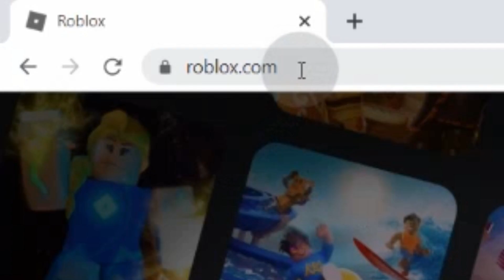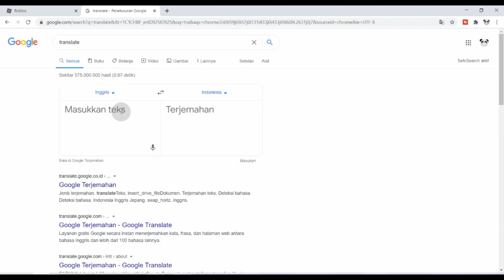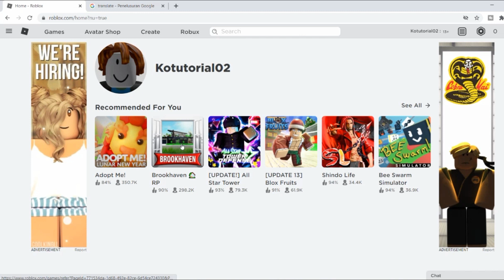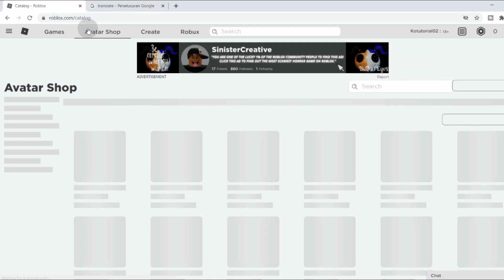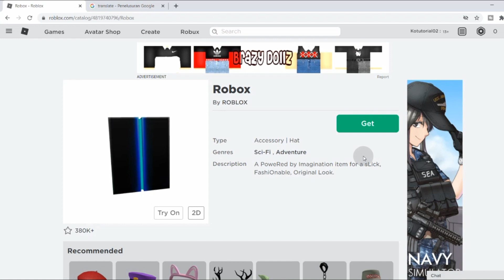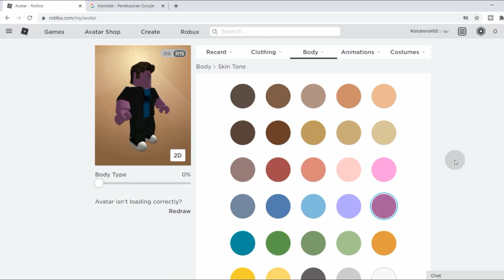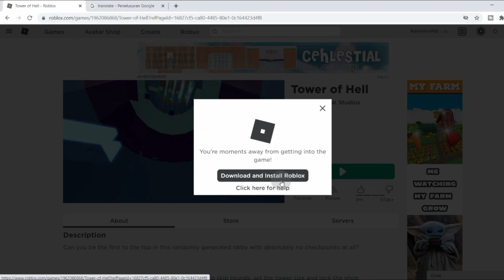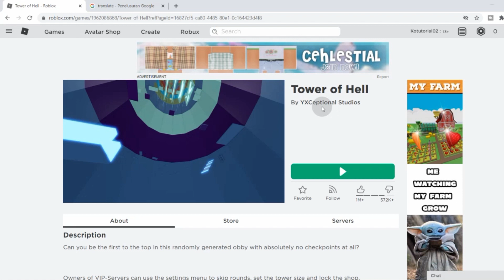#1 CARA MAIN ROBLOX DI LAPTOP ATAU PC BARU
halo temen-temen kali ini Ko Tutorial akan memberi tahu bagaimana cara download, membuat karakter dan bermain game roblox di laptop terbaru 2021. jika kalian ada pertanyaan kalian bisa komentar di bawah dan jangan lupa subscribe karena subscribe itu gratis :D

Tag: .